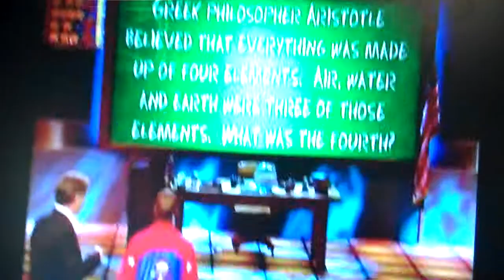5thGrader Science Greek Elements HarlemGlobetrotters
Are you smarter than a 5thGrader science questions learn "Harlem Globetrotters" These elements of the Greeks were more sophisticated than just having the four. learn how they changed and got catogorized...I learned a lot